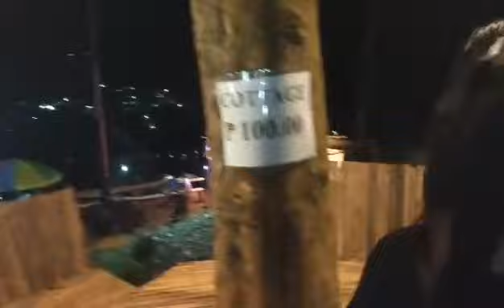🥰Night View Deck/Gala Villaba ❤️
Night View Deck Villaba